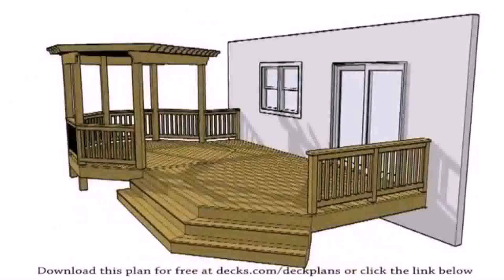Deck And Patio Designs Pictures - Gif Maker DaddyGif.com (see description)